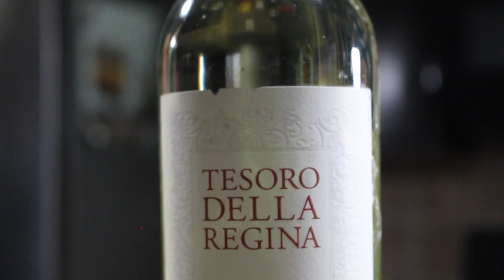A Journey Through Wine & Food: S2:E1 "Creamy Parmesan Basil Chicken"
We're back with Season 2 of our A Journey Through Wine & Food cooking show. 2020 is in the rearview mirror and we are ready to start the new year in the best way possible.

We will be bring some amazing and delicious dishes this season that is extremely easy to make at home, while being quick and easy at the same time.

In this first episode, we will be showing you how to make a Creamy Parmesan Basil Chicken dish.

Here is what you will need:

1 pound chicken breast (2 large breasts)
3 tablespoon butter
4 large garlic cloves minced
1/2 yellow onion finely minced
3-4 ounces roasted red peppers (thinly sliced)
1/4 teaspoon paprika
1 1/2 cups heavy cream
1 cup packed fresh basil leaves plus more for garnish
1 cup fresh grated parmesan
1/4 teaspoon crushed red pepper flakes
1/2 cup white wine or chicken stock

Instructions:

Cut breasts in half lengthwise, pound to even thickness.

In a large nonstick pan on medium-medium high heat, melt 2 tablespoon butter. Season chicken with salt and pepper, then sear for 4-5 minutes on each side until just cooked. Remove from the pan and set aside.

In the same skillet, add 1 tablespoon butter. Add onion, garlic, peppers, paprika, red chili pepper flakes, salt and pepper. Sauté for about 5 minutes until onions and peppers are softened.

Add wine to deglaze the skillet and bring to a gentle simmer until reduced by half.

Reduce heat to medium low. Add cream to the skillet and stir until a creamy sauce forms. Taste and adjust seasoning with salt and pepper. Add parmesan, stir until melted into sauce. Stir in basil, simmer until wilted (about 1-2 minutes).

Add chicken back to the skillet, allow to warm up if needed.

Then just serve!

And that's it. Quick and simple dish that will be a crowd pleaser.

Till next time, keep on cooking!!!

Video shot and edited by EMP Films